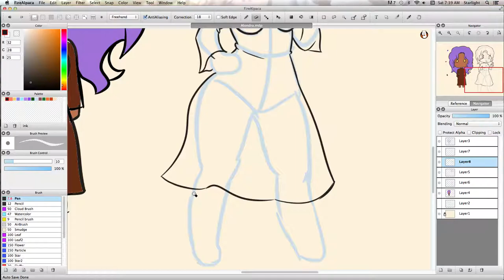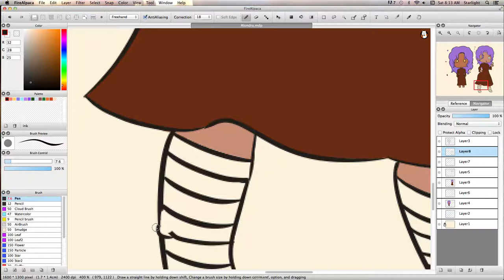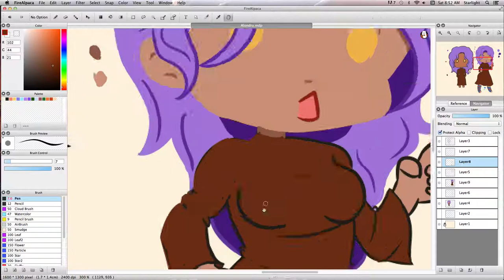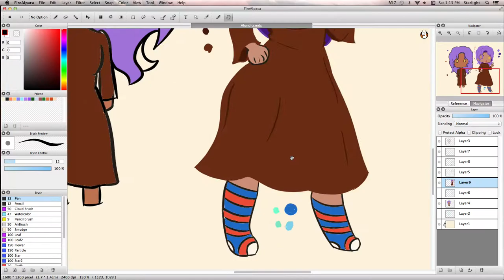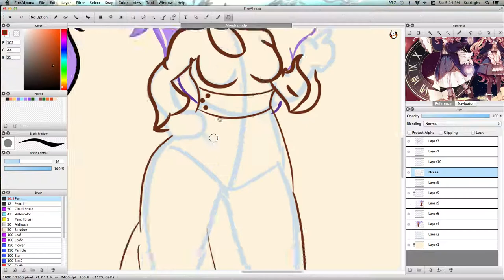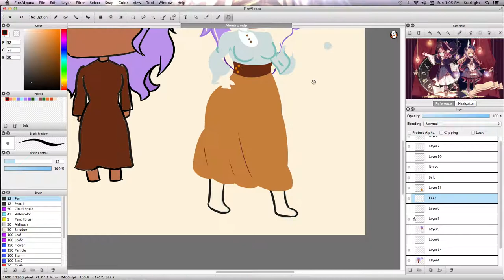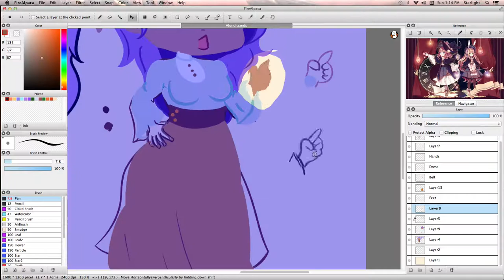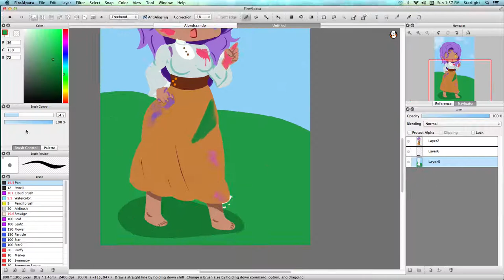Original Character - Speed Paint - Alondra Ebony -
My first draft of my character Alondra Ebony. She's a witch and I'm trying to decide what kind of animal familiar she should have.

I'm still testing lineless art, but now I think I'll go back to lines.

Comment with your opinions and ideas below!

♕TOOLS USED:
Art Program: Adobe Photoshop -
Tablet: Wacom Intuos Draw (CTL490DW)